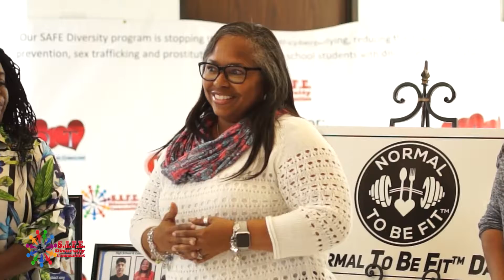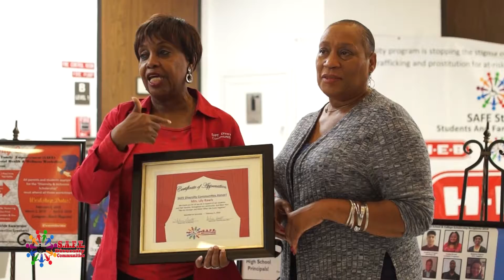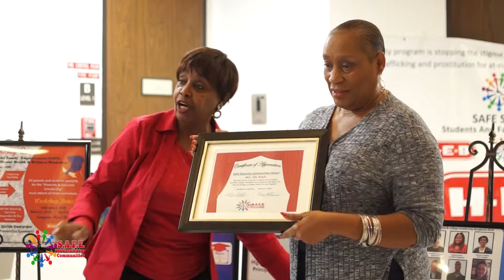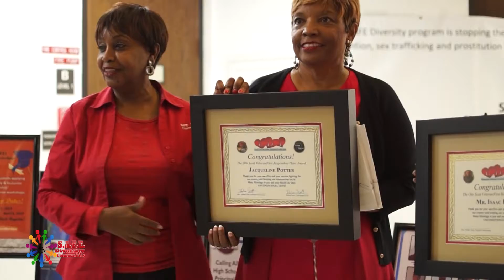Safe Diversity Communities February 2019 Health and Wellness Workshop 1